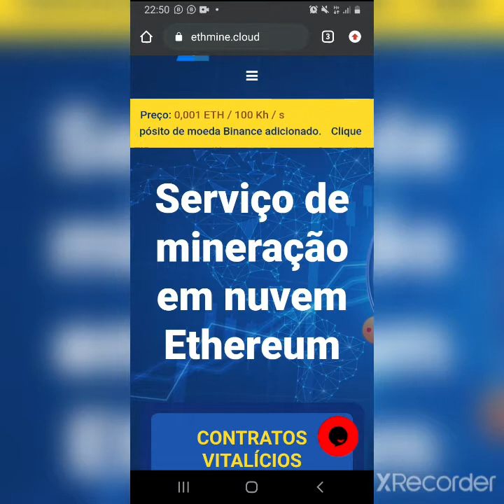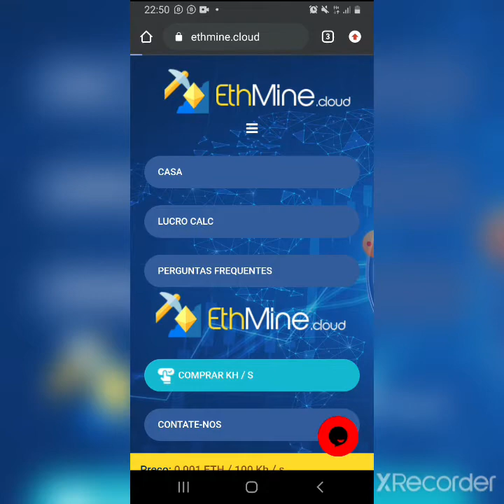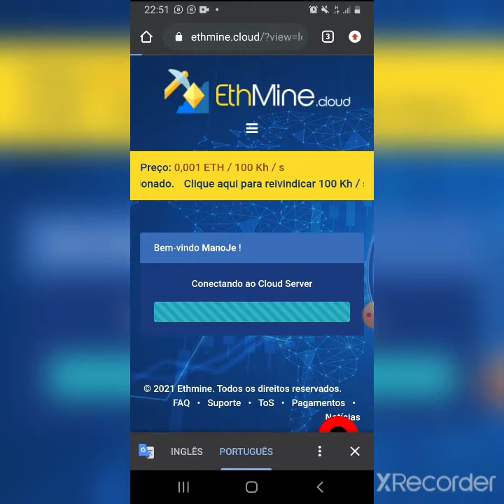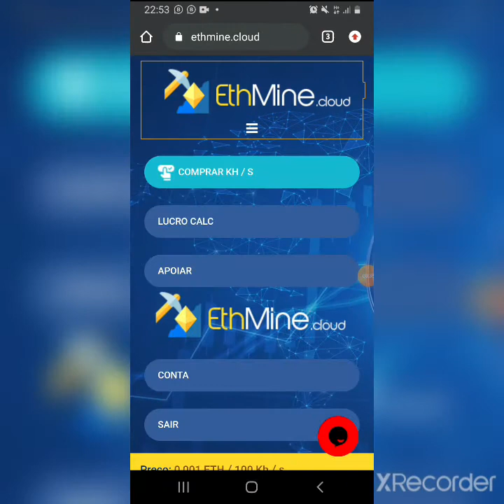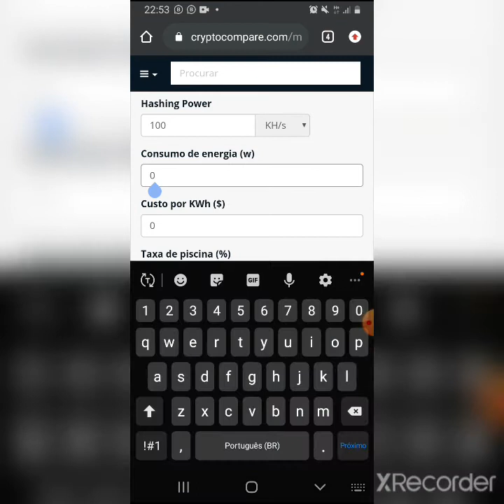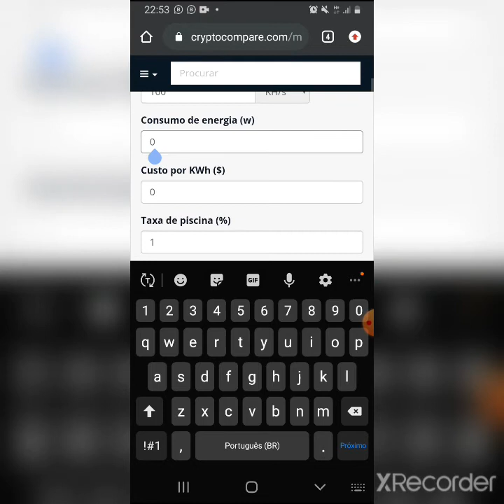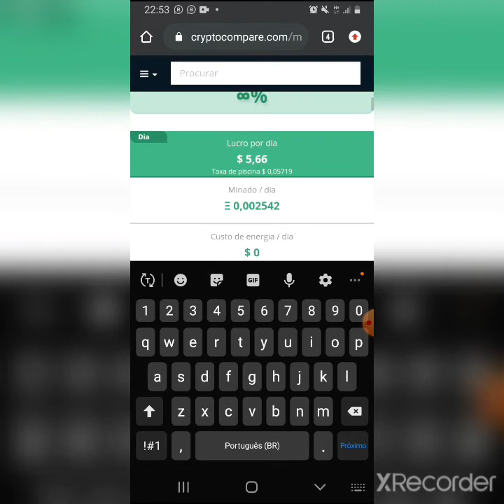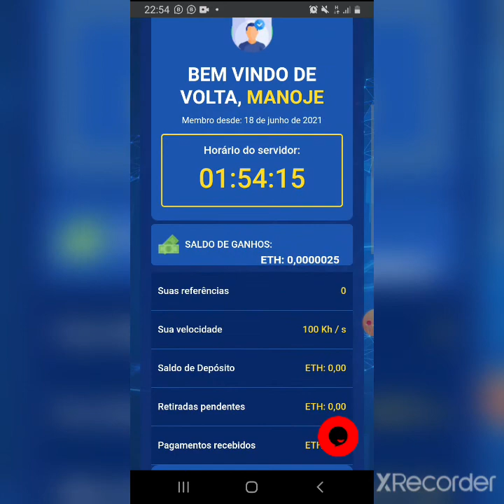🥳Mineradora novíssima de Ethereum🥳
Então rapaziada , aqui está mais uma novidade,  não sei se vai pagar, mais como é de graça bora testar